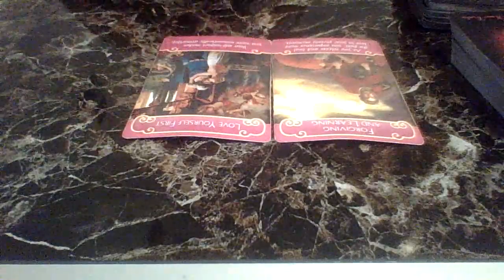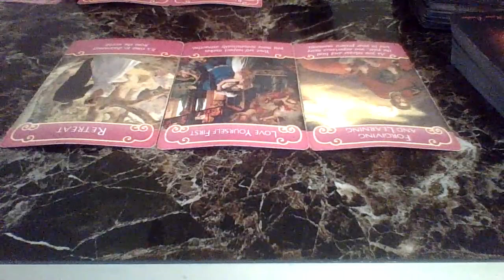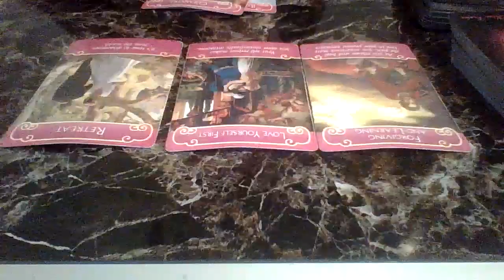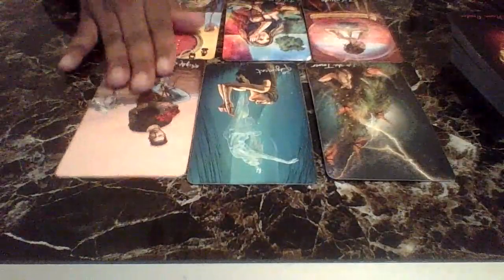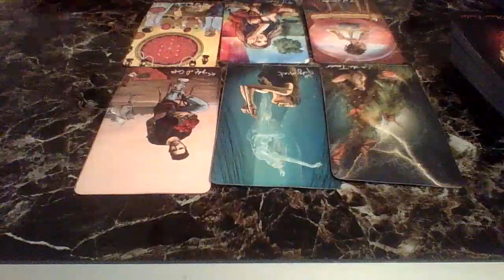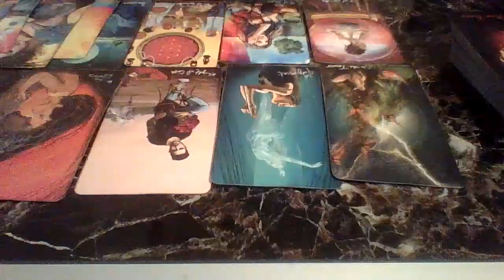Scorpio, Expect a call or message from them..they are rushing in